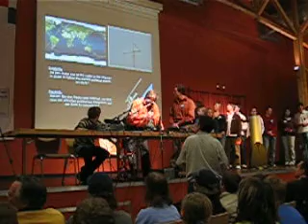ISS-Kontakt Evangel. Gymnasium Lippstadt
Amateurfunk-Kontakt zur Internationalen Raumstation ISS am 08. März 2006, organisiert und moderiert von Ralf Karrasch, DF4DC. Erster Teil des Videos mit der erfolgreichen Kontaktaufnahme.